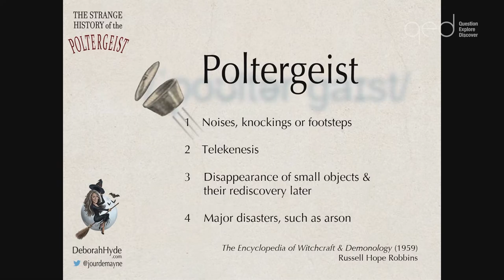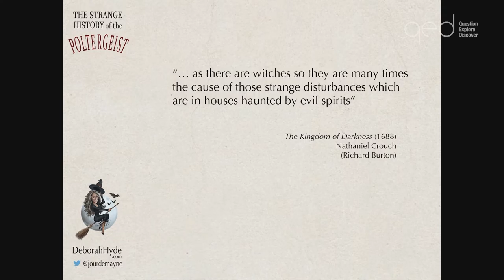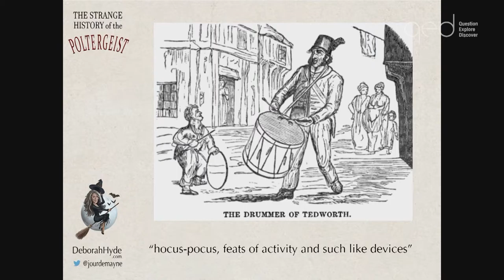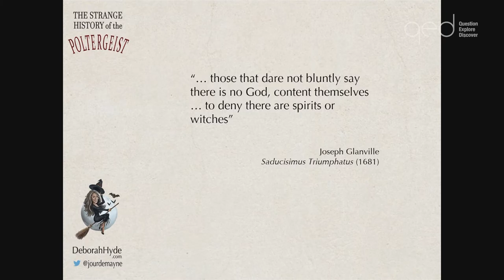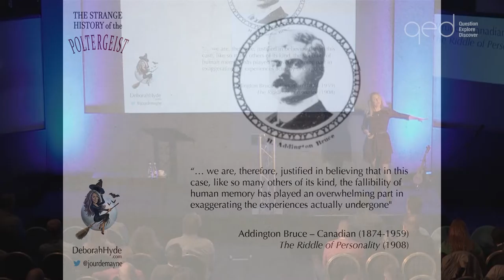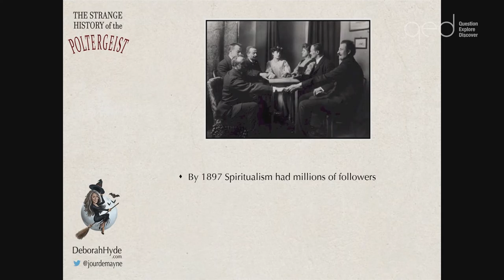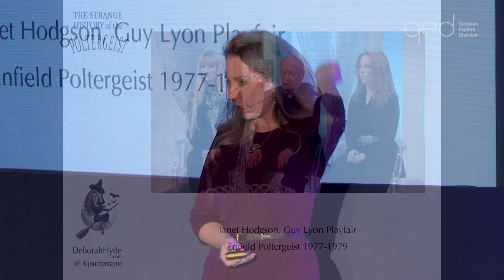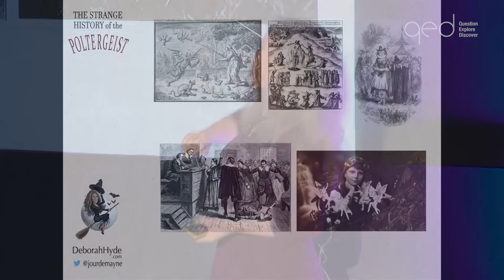When the Spirit Moves You: a History of Poltergeists (2018)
Not content with mere visual manifestation, poltergeists are presences which interact with their environments. Making noises, hurling objects and causing levitation is sometimes just the start! Deborah Hyde will talk about the history of this potent supernatural phenomenon and discuss the theories behind it.